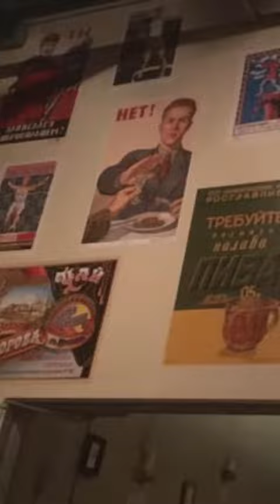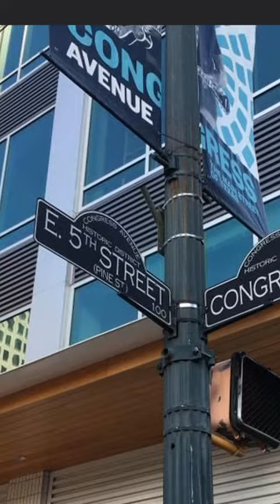Austin Texas , I think it was in 2017